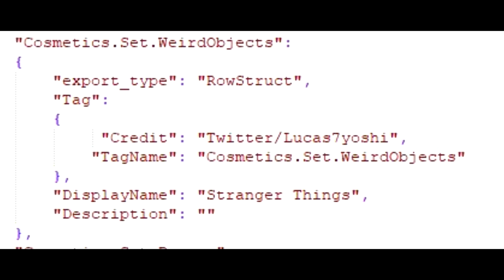Fortnite - Utopia Skin, Summer Challengek, Drift Visszatért! V.9.30!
Óriási frissítés, óriási leakek! Felsorolhatatlan mennyiségű skin jött be, és még a teória része bent sem volt..holnap!

40K SUB NYEREMÉNYJÁTÉK (kivették az Infernot,a következő pack a nyeremény!)
A facebook oldalamra a nyereményjáték mappába töls fel 1 db képet amin lehet bármi, és ne netről leszedett legyen! és ha a legtöbb lájkot az éri el, te nyertél.Másik feltétel a support creator kodom használata, illetve ne telefonnal csináld a képet.
Remélem nem lesz cringe a videó, nem vagyok facecam hoz szokva. :D Köszönöm nektek azt az 1 évet amit eddig lenyomtunk, remélem még sok időt együtt fogunk tölteni. (:

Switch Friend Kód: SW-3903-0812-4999